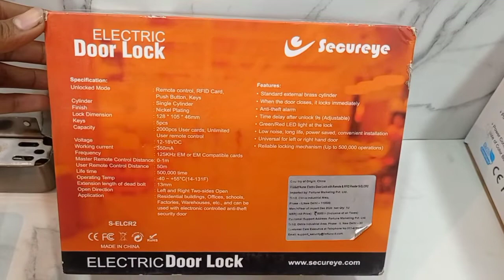SECUREEYE DOOR LOCK / UNBOXING /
SECUREEYE PRODUCT
REMOTE CONTROL DOOR LOCK
ELECTRIC DOOR LOCK
ONLY UNBOXING